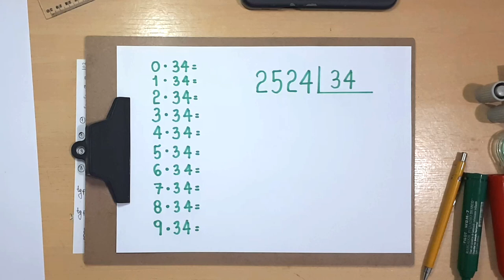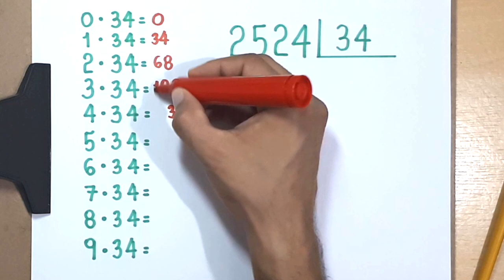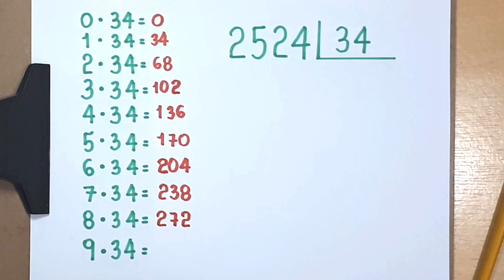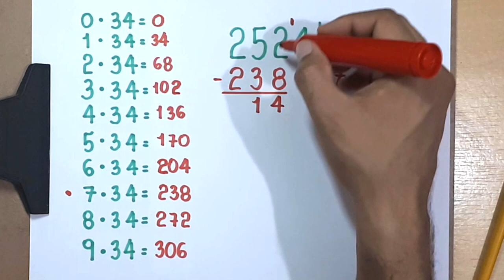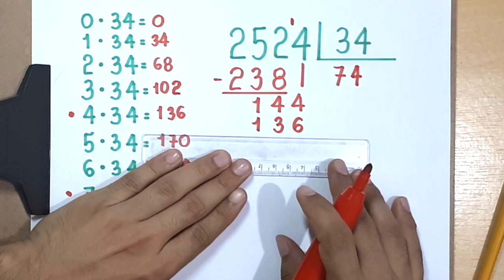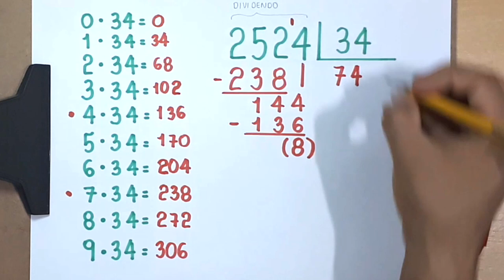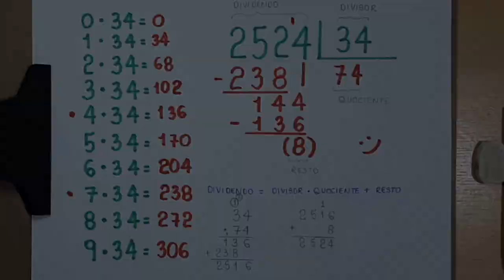DIVISÃO NÃO EXATA: 2524 dividido por 34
Neste vídeo, apresento o quociente e o resto da divisão de 2524
por 34.

Sony Vegas

Atube Catcher

MICROFONES

Lapela Sony: ECMCS3